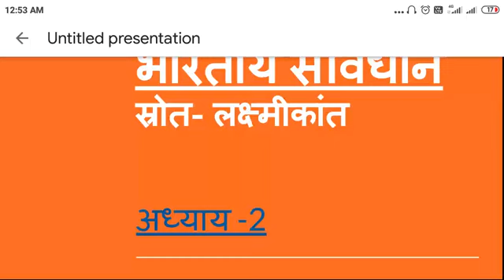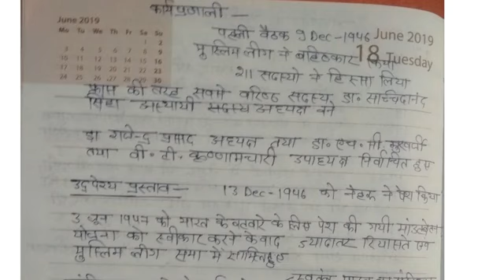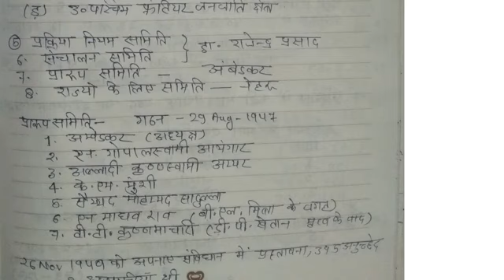भारतीय संविधान (INDIAN CONSTITUTION)अध्याय -2 स्रोत लक्ष्मीकांत